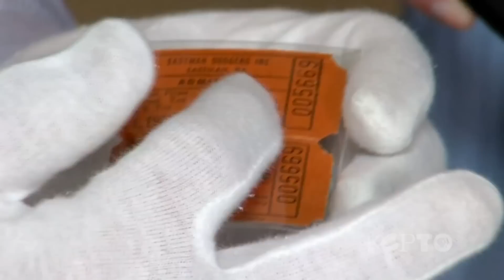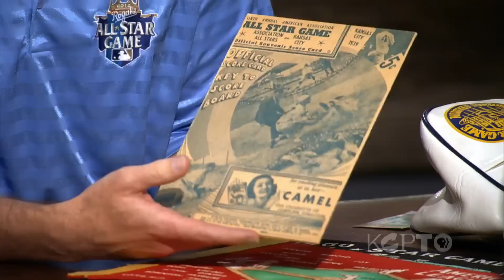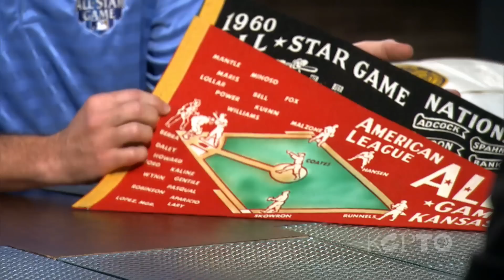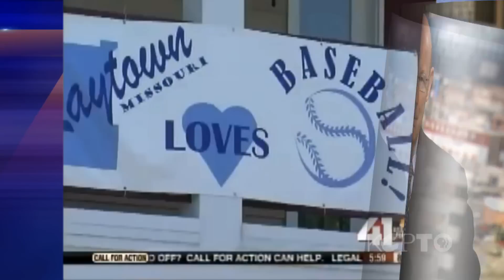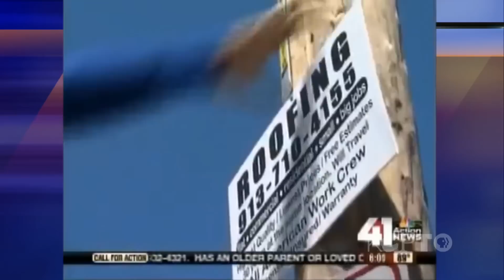Kansas City Week in Review - July 6, 2012 - KCPT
THE ALL-STAR EDITION: It's the biggest event to hit Kansas City in decades. After months of planning it's finally arrived. Get ready for tens of thousands of out-of-town visitors and lots of national media coverage as the Major League Baseball All-Star Game descends on Kansas City.
All-Star activities are expected to attract as many as 150,000 people with events starting tonight going through to Tuesday night's big game. Even if you're not a baseball fan you're certainly going to be touched by this big five-day celebration. City leaders say the game will leave an economic impact of about $60 million on the metropolitan area.
With us to explore its significance, the preparations, what's involved and who's picking up the tab are some of those officials most closely involved in making this all work.

Toby Cook
KC Royals, V-P Community Affairs & Publicity

Curt Nelson
KC Royals, Hall of Fame Director

Rick Hughes
KC Convention & Visitors Association, CEO

Cindy Circo
Mayor Pro-Tem, KCMO